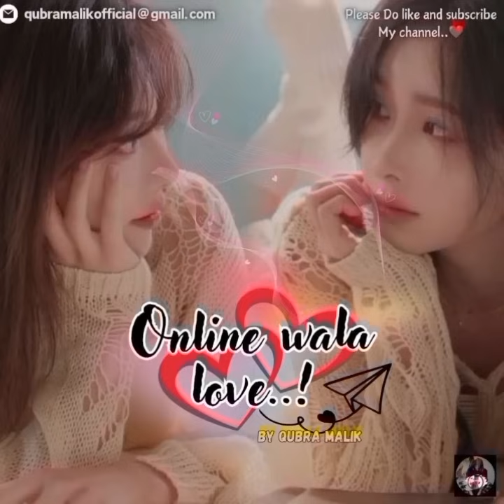New lesbian love Story |Online Love Part 9💞